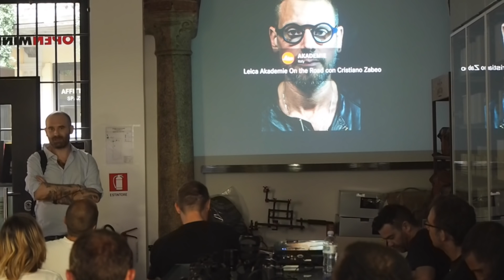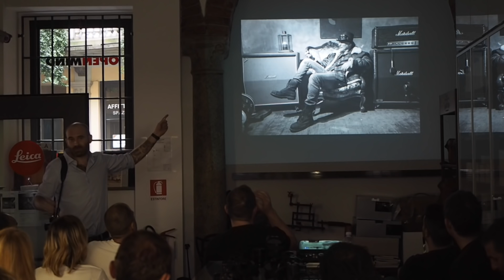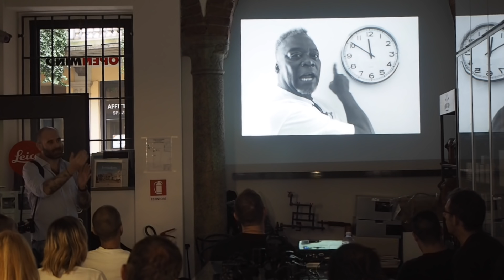NOC-WORK - IL RITRATTO con LEICA SL e ottiche M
Ecco il video dell'incontro con Cristiano Zabeo sul RITRATTO con LEICA SL e ottiche M.
Una serata molto interessante, grazia anche a Jacopo, il "nostro" modello che ha posato per tutta l'uscita pratica.
Grazie a Cristiano Zabeo per la sua profesionalità pacata e gentile e grazie a tutti i partecipanti.
Buona visione.
Staff NOC.